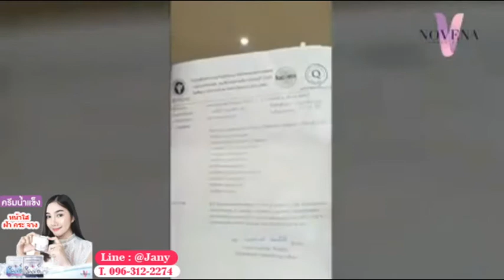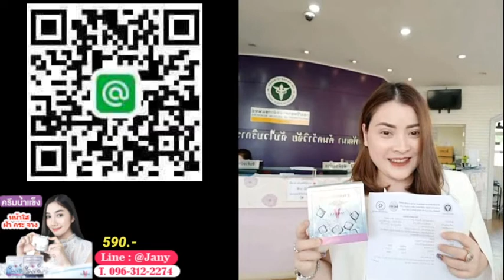ครีมน้ำแข็ง หน้าใส ไร้ฝ้า กระ